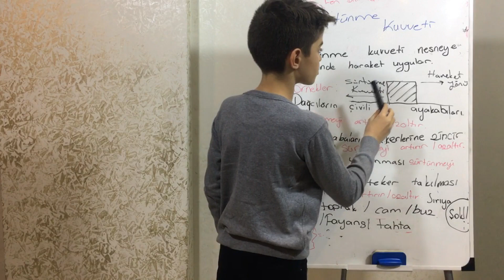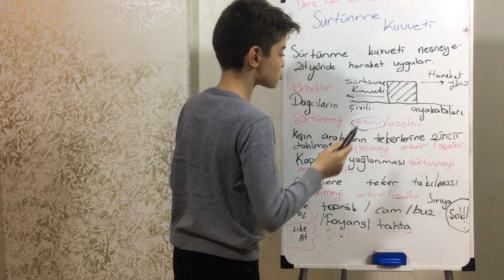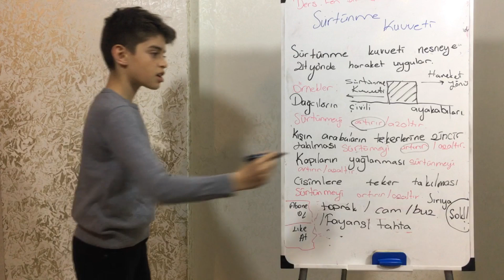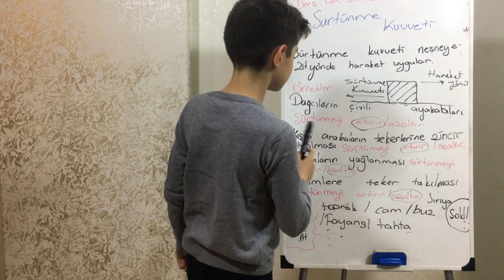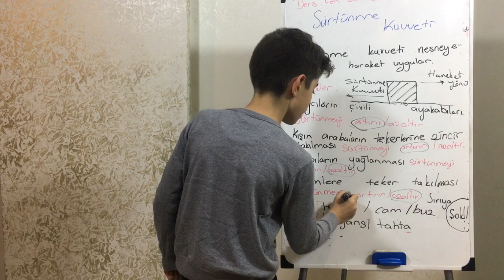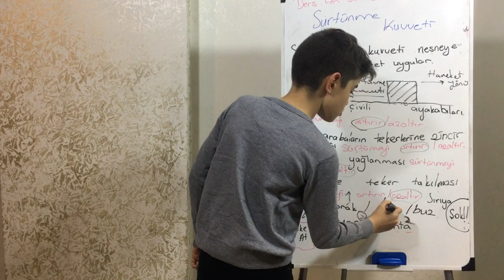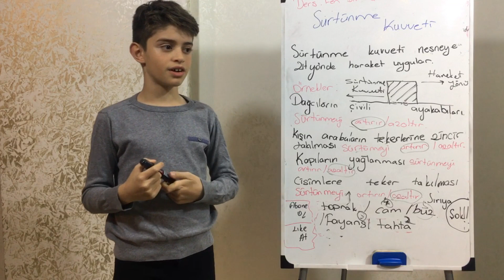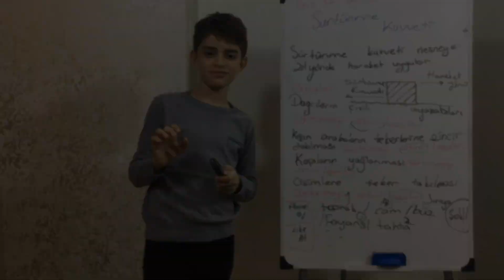SÜRTÜNME KUVVETİ.. EN EĞLENCELİSİ :)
İlk videosunda Rüzgar sürtünme kuvveti ünitesinden anladıklarını anlattı. Keyifli güzel anlar geçirdik. İyi seyirler.